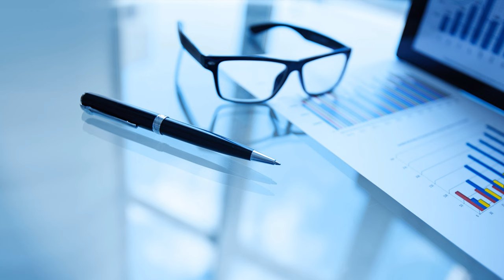4K🇰🇷 드론영상 공포의 40M 높이의 360˚ 회전나선형 진입로 부산항대교 영도램프 Busan Harbor Bridge 360˚ rotating spiral ramp KOREA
4K | 롤러코스트 탄듯 아찔한 공포의 40M 높이의 360˚ 회전 나선형 진입로 부산항대교 영도램프 드론영상이에요 | BUSAN Harbor Bridge Drone video | 360˚ rotating spiral ramp

Along with calm, soothing music that will put you at ease, you can enjoy a fantastic drone video of the dizzying and beautiful scenery of Busan Harbor Bridge's Yeongdo Ramp, famous for its 360-degree rotating spiral ramp, Busan's landmark. You deserve the best and experience the beauty of Busan from above with amazing 4K drone footage 🛬

We provide relaxing healing music and relaxation videos to help you admire the majestic architecture and surrounding scenery on an unforgettable aerial tour 🎶☀✈️🌅

📌Busan Harbor Bridge
Located in the middle of Gwangan-daero, completed in January 2002 and Namhyangdaegyo, completed at the end of 2007, the central axis of the coastal ring road connecting Gwangandaegyo Bridge, Busan Harbor Bridge, Yeongdo Connecting Road, and Namhangdaegyo Bridge.

The length of the bridge is 3331 m (bridge section 1114 m, access road 2217 m), the width is 18.6 to 28.7 m (4 to 6 lanes), and the diamond-shaped pylon is a cable-stayed bridge with a height of 190 m.

📌부산항대교
2002년 1월 준공된 광안대로와 2007년 말 준공된 남향대교의 중간에 위치하여, 광안대교·부산항대교·영도연결도로·남항대교로 연결되는 해안순환도로의 중심축을 형성합니다.

I have a drone pilot license and all videos were filmed by flying the DJI MINI 3 PRO DRONE myself.